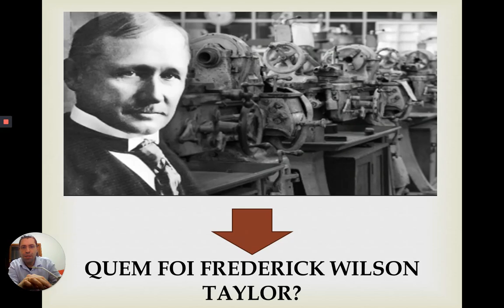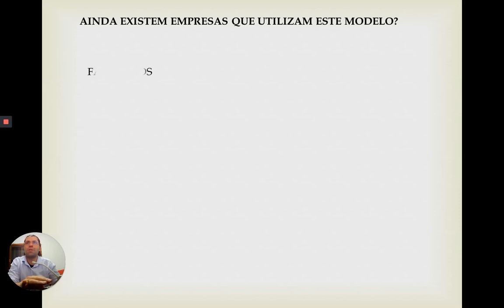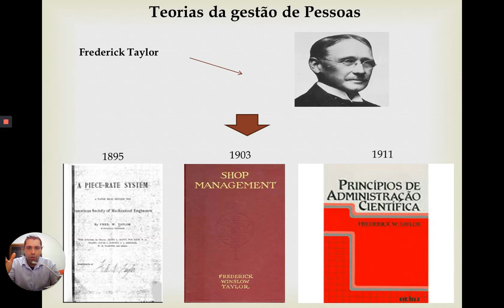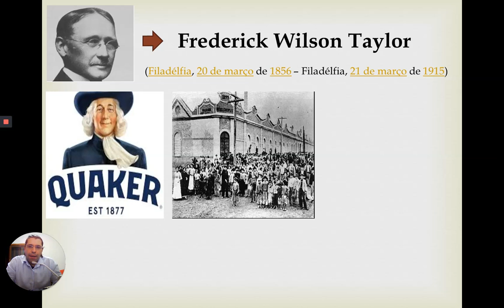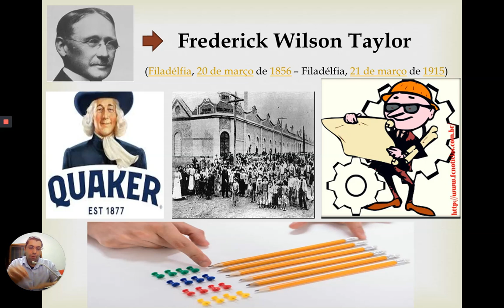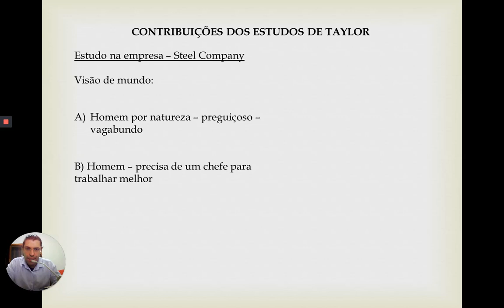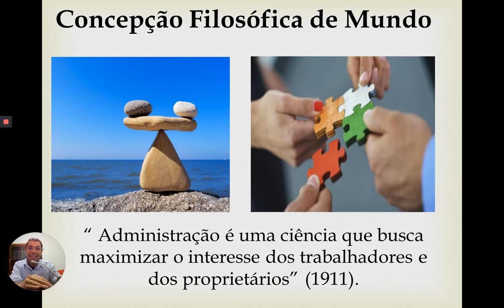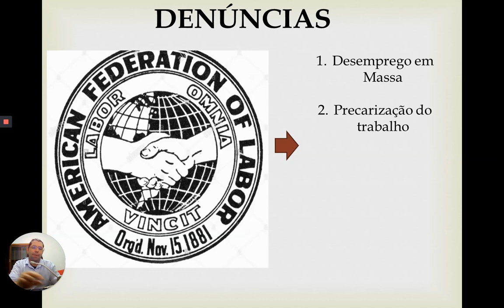Quem foi Frederick W Taylor? Prof. Calbino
A video-aula apresenta a vida e concepção filosófica do pensamento do pai da Administração.
Referências
MOTTA, F, C. Dr. Taylor no Semi-divã. Revista de Administração de Empresas, Jan./fav, 1994.

TAYLOR, F. W. 1896. A piece rate system. Economic Studies 1, 2 (1896), 89.

TAYLOR, F. Princípios de administração científica. São Paulo: Atlas, 1980.

TAYLOR, F. W. (1911), The Shop Management. New York: Harper & Brother (First edition: 1903)

VIEIRA, V. O McDonald’s está tendo que mudar a sua gestão de pessoas. Exame, Carreira, 2013. Recuperado de